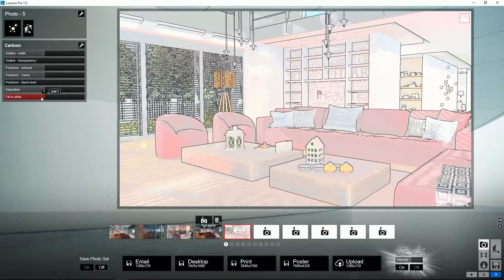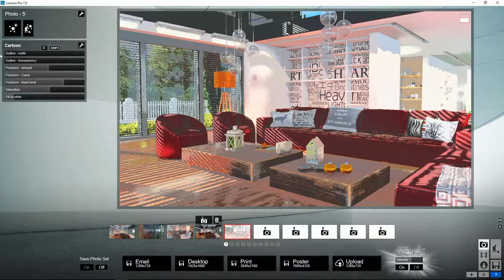Lumion Efectos - 36 Objetos. Efecto Dibujo Animado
Tutorial Lumion. Efectos, 36. Efectos de Objetos. Efecto Dibujo Animado. Aprende todo sobre Lumion, crea tus proyectos paso a paso en pocos minutos.